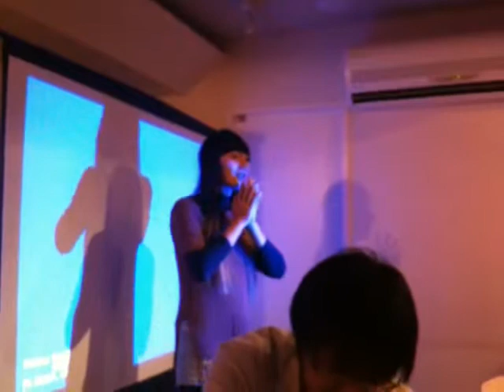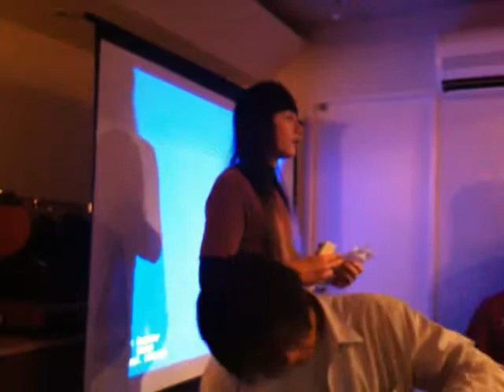YAPC::Tiny-third第三次Perl小聚 九之一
時間：2010/11/13(六)下午兩點
地點：果子咖啡
主持：依瑪貓
記錄：shrek、依瑪貓
協助：c9s
分享：gugod、蔣大偉